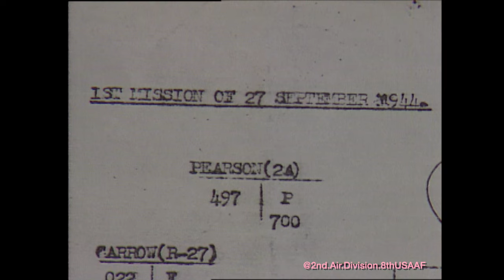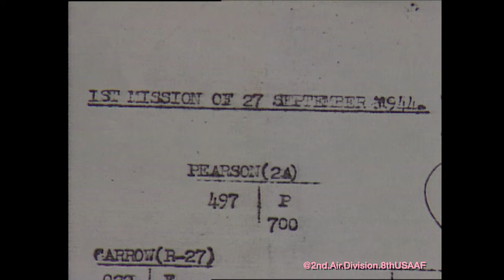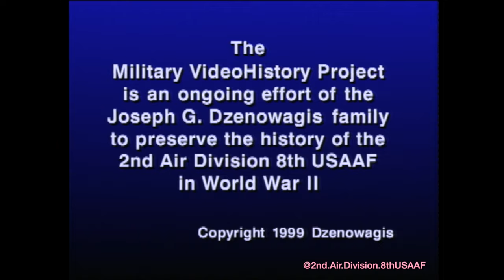Captain Web Uebelhoer Pilot 492nd and 445th Bomb Groups 2nd Air Division 8th USAAF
Your B24 Liberator flies deep into the heart of Germany. Your mission--destroy the vehicle and engine plants at Kassel. Should be a milk run.

The only thing is, 150 elite Luftwaffe Stormgruppe fighters surprise you. Chances are you won't be coming back.

September 27, 1944. the 8th USAAF suffers its worst bomb group loss in history when is sends 35 Liberator bombers of the 445th Bomb Group 2nd Air Division toward Kassel.

Four make it home. Captain Web Uebelhoer tells the story.